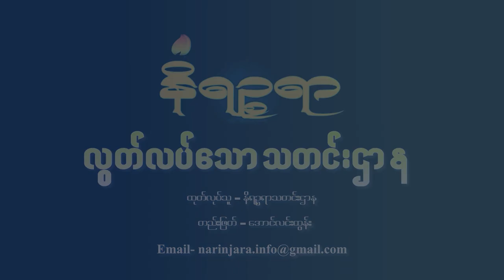သြဂုတ်လ ၂၄ ရက်နေ့ နိရဉ္စရာ ရုပ်သံအစီအစဉ်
ဒီကနေ့ တင်ဆက်ပေးမယ့်သတင်းတွေကတော့

- ရခိုင်ပြည်နယ်မှာ ဇီဝဇိုးငှက်မွေးမြူပြီး ငှက်သိုက်လုပ်ငန်းလုပ်ကိုင်ကြပေမယ့် ကုန်ချောအဆင့် ထုတ်လုပ်နိုင်ဖို့ နည်းပညာတွေလိုအပ်နေတဲ့သတင်း

- မြောက်ဦးမြို့ကနေ ပုဇွန်ဖေရွာနဲ့ ဆက်သွယ်ထားတဲ့လမ်းကို ရွာသားတွေ ကိုယ်ထူကိုယ်ထ ပြုပြင်နေ ကြရတဲ့သတင်း

- စစ်တွေအပါအဝင် ရခိုင်ပြည်နယ်ထဲက မြို့နယ်တစ်ချို့မှာ ရာဇဝတ်မှုတွေများပြားလာလို့ ပြည်သူတွေ အကြား စိုးရိမ်ကြောက်လန့်နေကြရတဲ့သတင်း